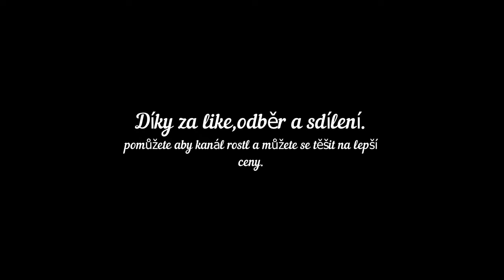Každý den jedna CS:GO case dokud nepadne knife. Den 13.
Každý den jedna case dokud nepadne nůž, ten pak dám prvnímu kdo si o něj napíše v komentáři.
Dnes dvě bedny jak jsem slíbil.